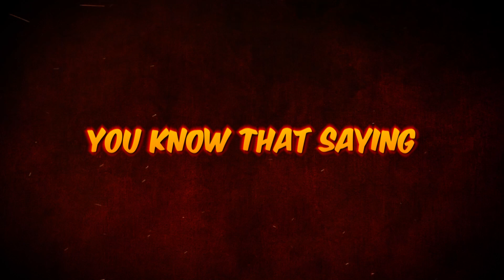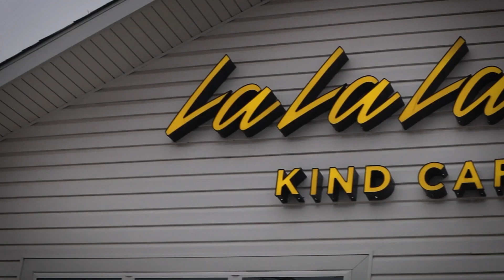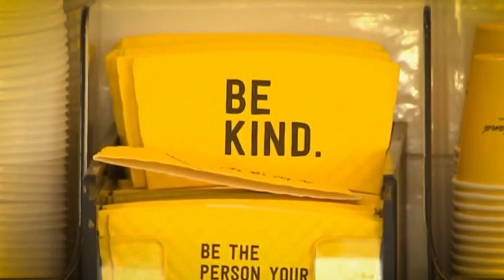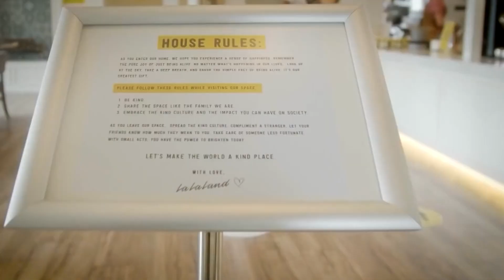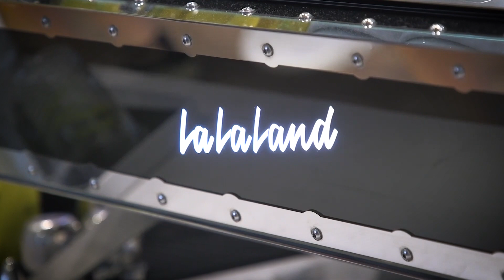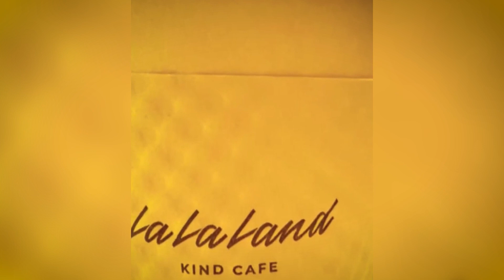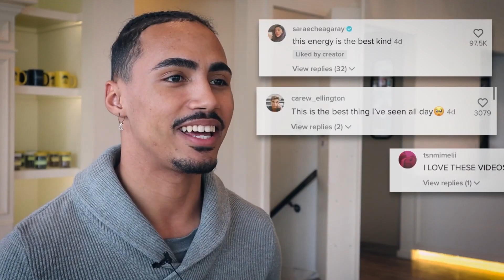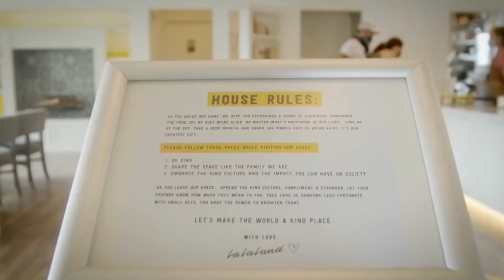François Reihani - The Story Behind La La Land Kind Cafe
Is Francois Reihani one of the kindest millionaires in America? Francois Reihani the creator of La La Land Kind Cafe is actively changing the lives or children in the foster system. In this video we'll be telling Francois Reihani story and the rise of La La Land Kind Cafe.

▬▬▬▬▬ About Epic State ▬▬▬▬▬▬

Welcome to Epic State your home for money, mindset and motivation. This channel is dedicated to helping you increase your personal wealth so that you can achieve financial freedom.

If you want to increase your productivity, develop a millionaires mindset and discover how to make money...then you're in the right place! Success with with money comes from taking control of your personal finance and investing properly.

My goal with EpicState is to help make things as simple as possible, if you have any questions or if you'd like to request a video, then just ask in the comments below.

The purpose of this channel is to help and educate viewers, so I will only ever recommend tools or products we trust.